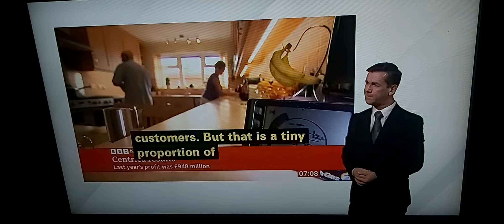Breaking News: British Gas Owner Centrica profits £2.8bn in 2022, third record profit after Shell/BP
BBC Breakfast News at 7.00am with BSL interpreter on BBC News Channel on Thursday 16th February 2023.

BBC Breakfast Business Presenter Hannah Miller, talks live to Charles Stayt and Naga Munchetty in person.